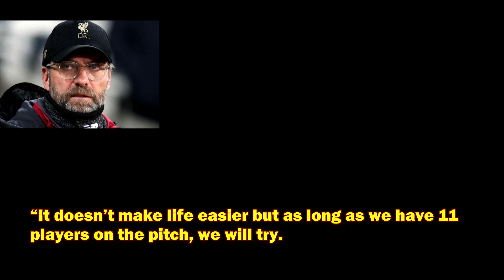Salah ruled out injury update for Liverpool Barcelona Champions League Semifinal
Mo Salah injury update  will not play in Liverpool Barcelona champions league semifinal clash  Mohamed Salah injury update, Will Salah play for Liverpool in champions league semifinal .suffered concussion in Newcastle match